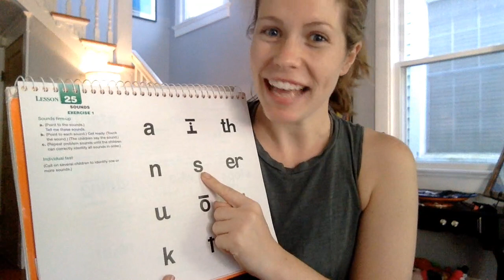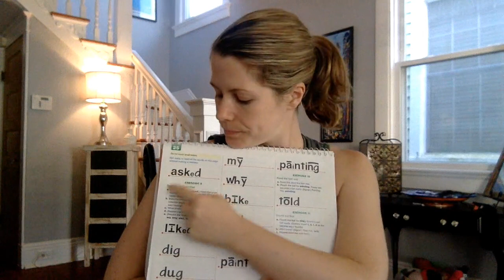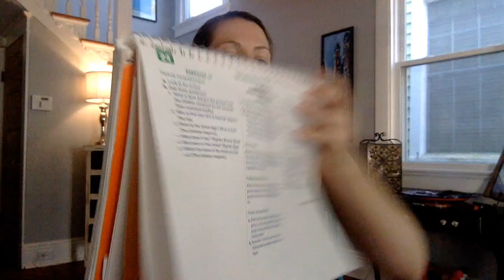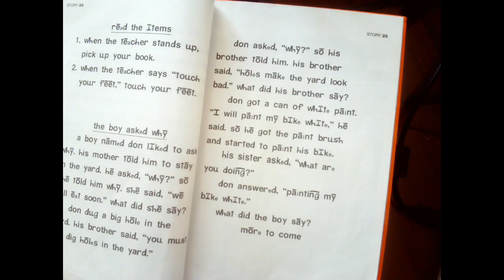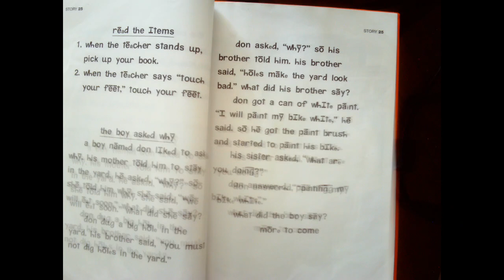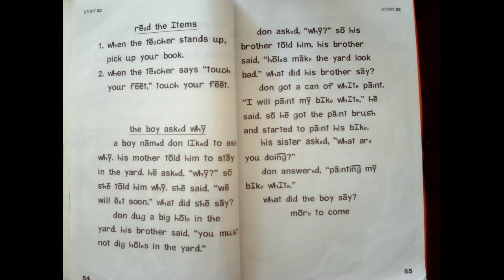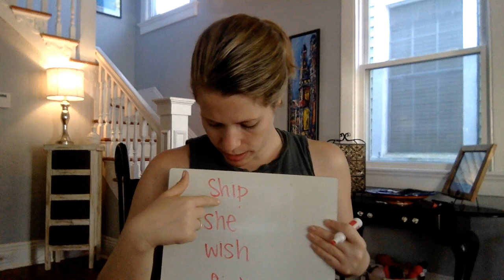Red March 30